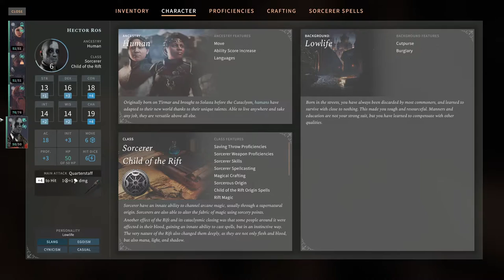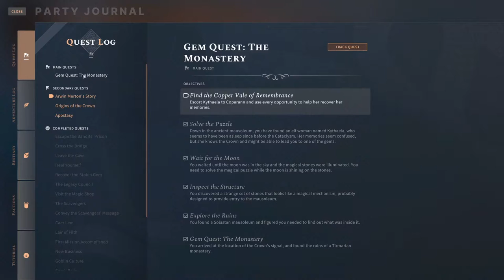Let's Play with Aygan - Solasta: Crown of the Magister - Part 36